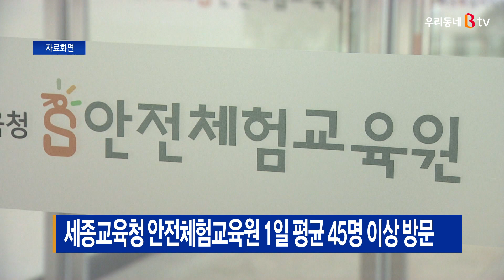[B tv 세종뉴스]세종교육청 안전체험교육원 1일 평균 45명 이상 방문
지난해 9월 개원한 세종시교육청 안전체험교육원을 찾는
방문객이 꾸준히 늘고 있습니다.

시교육청에 따르면, 코로나19 거리두기 완화로
지난 3월 21일부터 정상 운영되기 시작한 이후
하루 평균 45명 이상,
월 1천 명 이상의 체험객이 방문했습니다.

이곳 안전체험교육원은 지하 1층, 지상 3층 규모로,
지진과 풍수해 등 자연재해와
자동차, 승강기 등 일상생활 안전사고별로
모두 12개 체험관을 갖추고 있습니다.